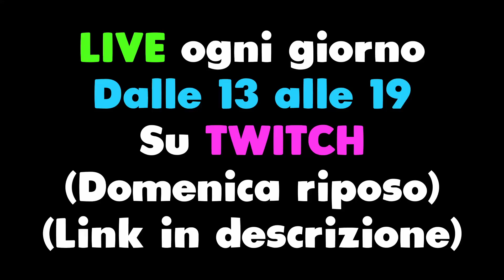Ecco COSA SUCCEDE quando APRI i PACCHETTI col COVID... [Rainbow Six Siege Spacchettamento ITA]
Oggi video su Rainbow Six Siege SPACCHETTAMENTO! Oggi andremo ad APRIRE 20 PACCHETTI Alpha e Bravo.